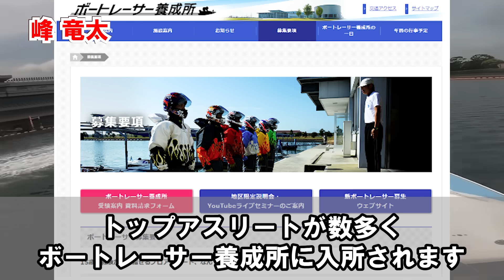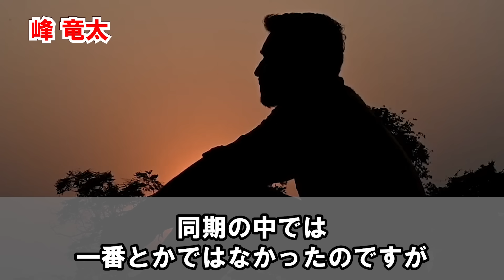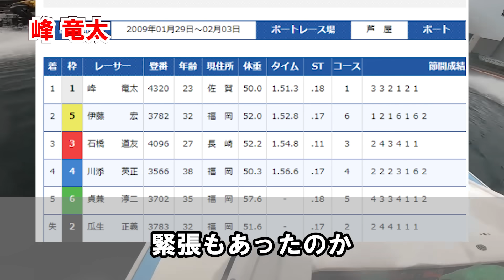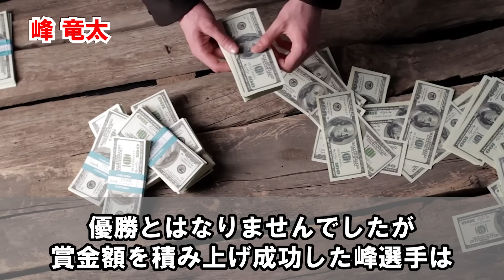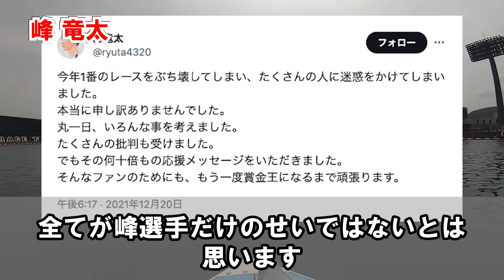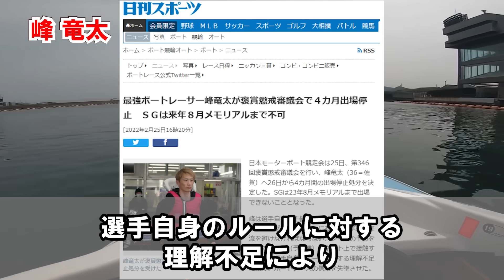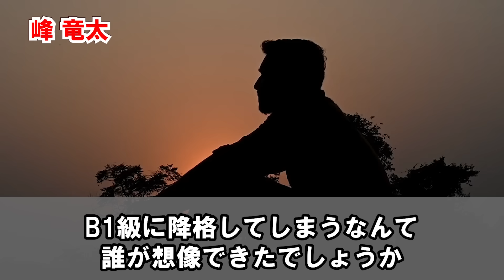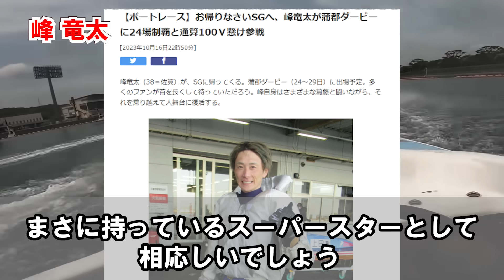【祝24場制覇&100V達成！】競艇界最強の峰竜太というA1級ボートレーサー【競艇・ボートレース】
競艇界で最強の男で1番に名前が挙がるであろう峰竜太選手の栄光と苦難の道筋を深掘り！なぜ、突如、SG戦線から姿を消し、A1級からB1級に降格したのか？SG復帰戦となる蒲郡競艇場で開催されたSGボートレースダービーで通算100Vと24場制覇を達成した現状について解説していきます。